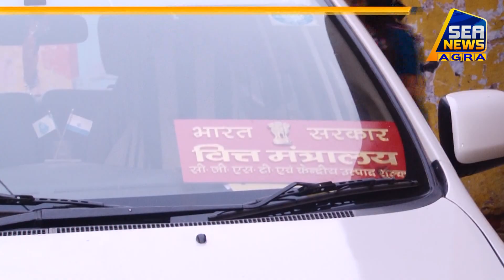गर्ग एण्ड ब्रदर्स से सीजीएसटी को मिल सकता है अच्छा टैक्स